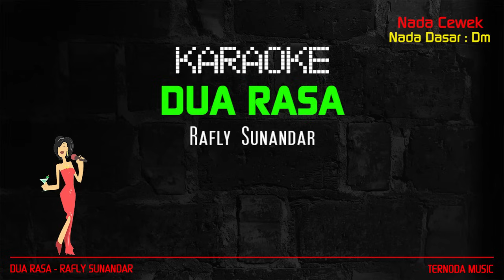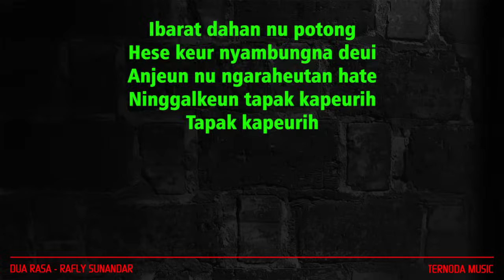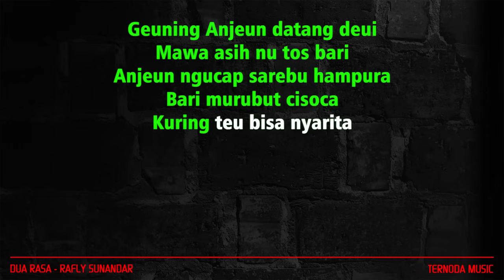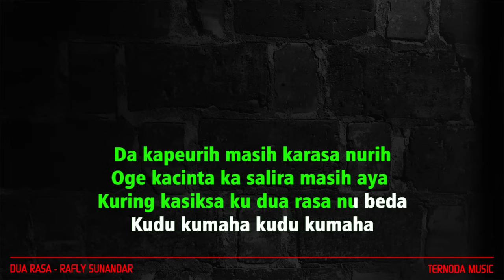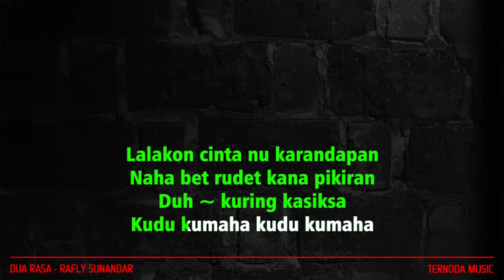Karaoke DUA RASA - Rafly Sunandar ( Nada Wanita )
TERIMAKASIH.

Ibarat dahan nu potong
Hese keur nyambungna deui
Anjeun nu ngaraheutan hate
Ninggalkeun tapak kapeurih
Tapak kapeurih

Geuning Anjeun datang deui
Mawa asih nu tos bari
Anjeun ngucap sarebu hampura
Bari murubut cisoca
Kuring teu bisa nyarita

Da kapeurih masih karasa nurih
Oge kacinta ka salira masih aya
Kuring kasiksa ku dua rasa nu beda
Kudu kumaha kudu kumaha

Reff ===

Disambung deui da puguh nyeri
Dileupas pegat da puguh beurat
Duh ~ kuring kasiksa
Kitu kumaha kieu kumaha

Lalakon cinta nu karandapan
Naha bet rudet kana pikiran
Duh ~ kuring kasiksa